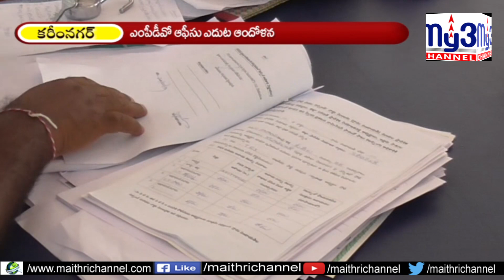కీలక నామినేషన్‌ తిరస్కరణ..కాంగ్రెస్‌ ఆందోళన..